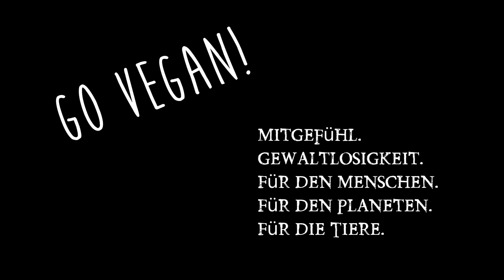Die FreeTox Diät gesund und schnell abzunehmen - in nur 28 Tagen von Dr. Despeghel ☕ Buchrezension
Buchrezension von Freetox Diät ☕ Buchkritiken, Buchempfehlungen & Buchrezensionen 2015. Link zum Buch ☕ Alle meine Rezensionen und Tests Meine Webseite